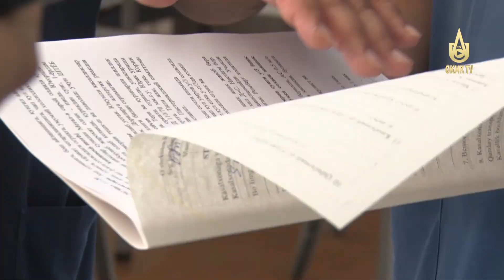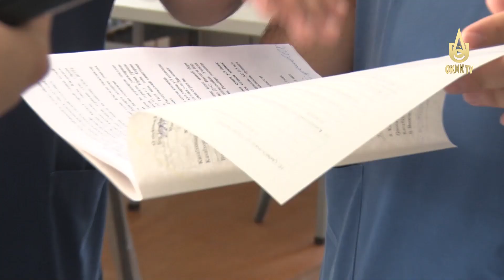Вынесен приговор водителю «Дамаса», сбившему школьниц возле СОШ №21.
Репортаж из зала суда.